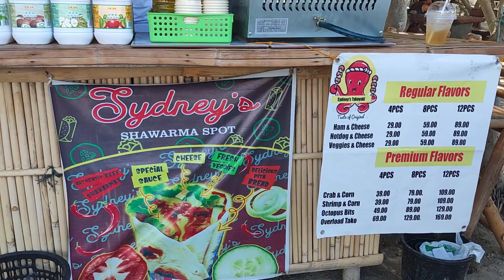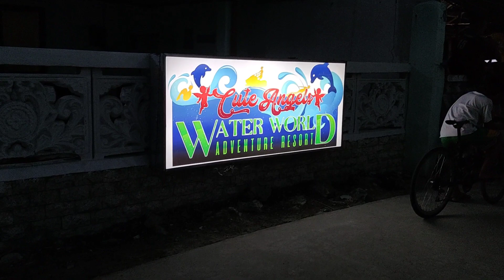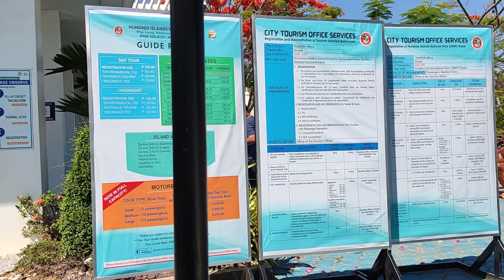LIFE AT TONDOL BEACH, ANDA PANGASINAN & HUNDRED ISLANDS, ALAMINOS PANGASINAN